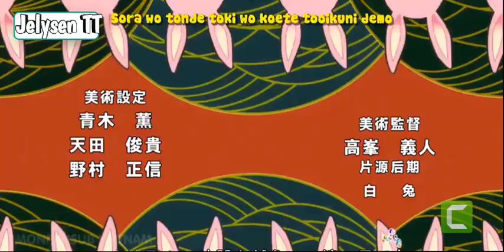Doraemon Remix: Nobita Và Hành Trình Thiên Liên Kỹ Xuất Xắc Nhất Mọi THời Đại Remix 2019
Description to this video
Nobita và Hành trình thiên liên kỹ bậc nhất thiên hả
ND: Ngay sau những thành công mà bộ phim thứ 38 đạt được, mới đây movie Doraemon đã tung poster với trailer chính thức của mình. Lần này khán giả sẽ theo chân nhóm bạn của Doraemon lên thám hiểm mặt trăng. Cốt truyện sẽ được dựa trên truyện cổ dân gian của người Nhật. Họ tin rằng trên cung trăng có loài thỏ sinh sống ở đó. Phim lấy bối cảnh trên mặt trăng cùng nội dung nhấn mạnh vào tình bạn được liên kết mạnh mẽ bởi "sức mạnh của niềm tin". Nhân vật mới xuất hiện là Lunna- một cô gái bí ẩn sống ở mặt trăng, và cuộc hành trình đầy gam go và khó khăn của nhóm Nobita trên con đường khám phá mặt trăng cũng như chống lại ác nhân Diabolo cùng tên hầu cận gian manh Goddard
Lock keys